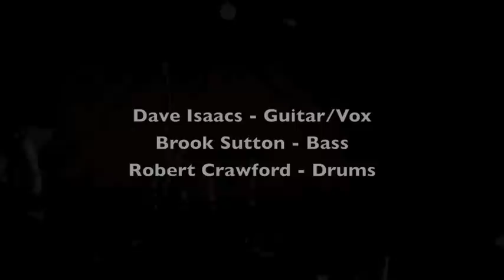DI3; Swamp Hog Blues - live @ French Quarter Cafe. Nashville, TN 7-25-09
DI3 blowin' up the groove.

Dave Isaacs - guit, vox
Brook Sutton - bass
Robert Crawford - drums